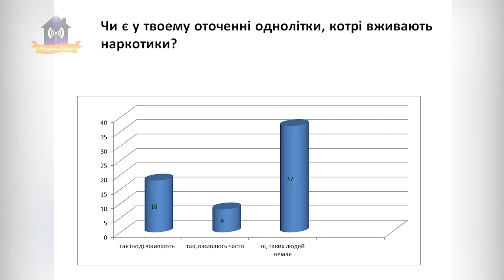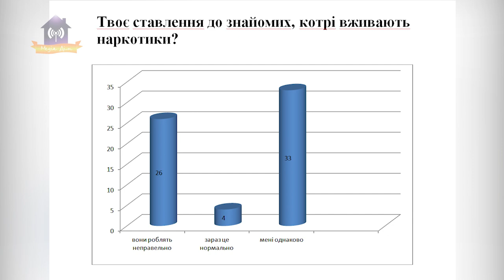У Славутичі затримали розповсюджувача наркотиків